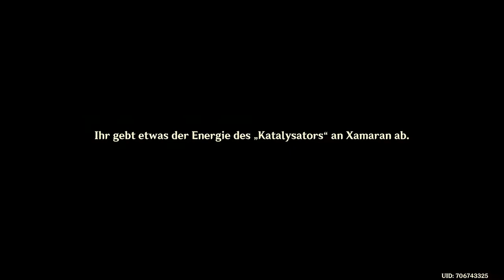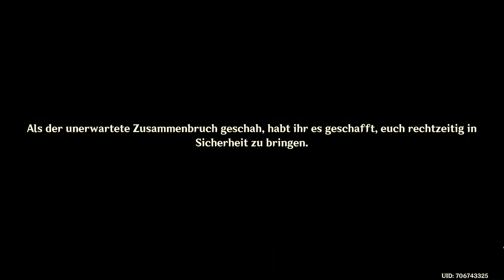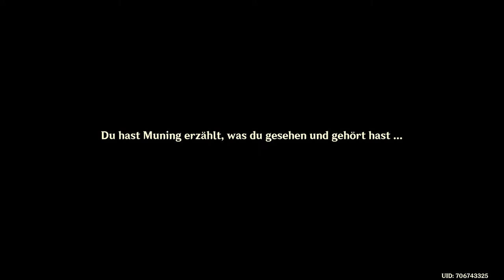Genshin Impact - Story 2.6 - Unerwartetes Wiedersehen in der Tiefe - T7 - 2022.04.03